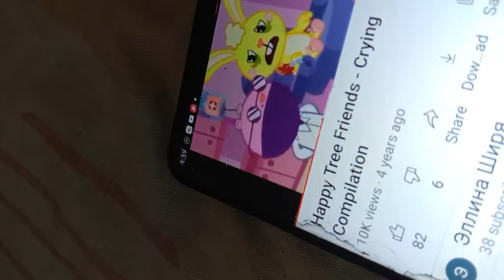lumpy cry's and I stab cuddles wtf